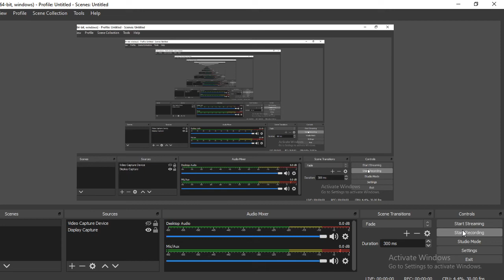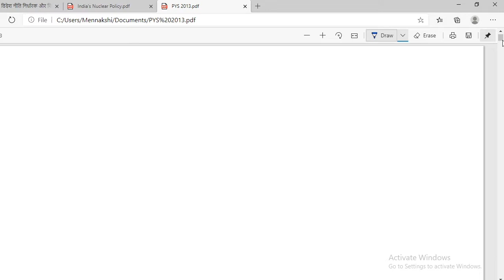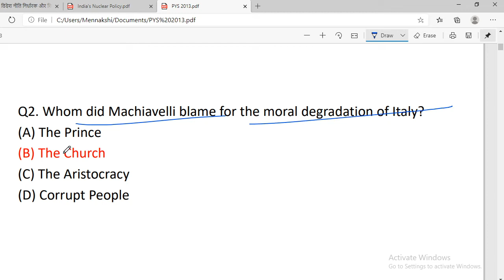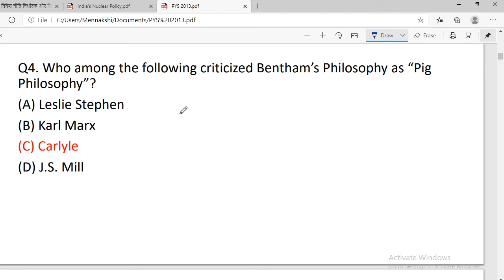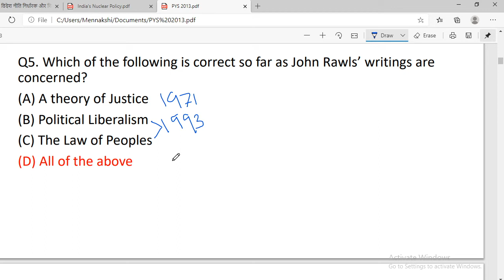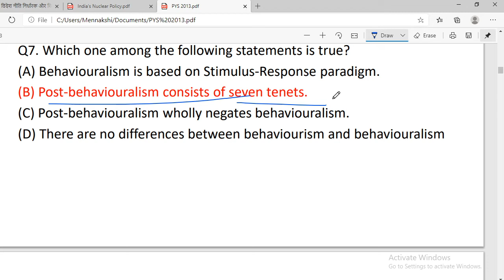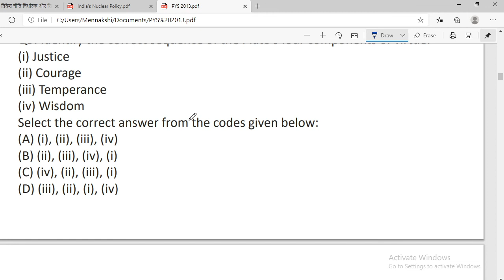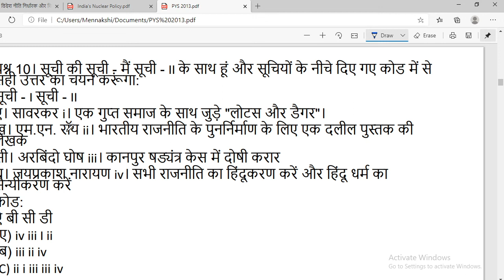Mock Test IV for NTA UGC NET 2020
In this class, Meenakshi Singh will provide in-depth knowledge of PYQS Questions Political Science through MCQs. The class will cover all concepts and would be helpful for aspirants preparing for NTA-UGC NET Exams. Learners at any stage of their preparation will be benefited by the Class.